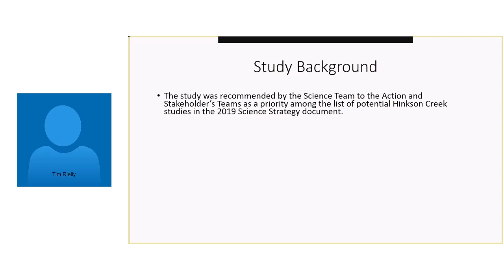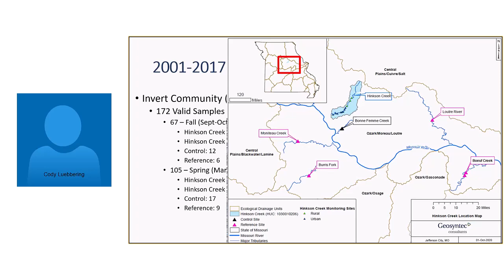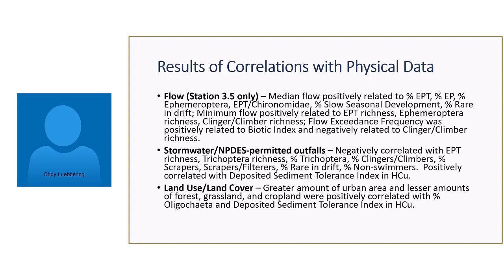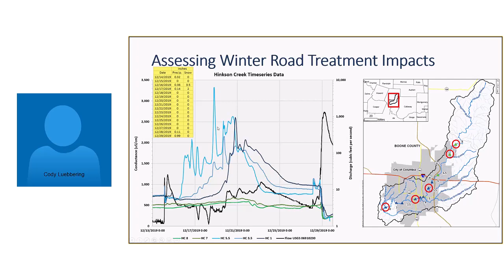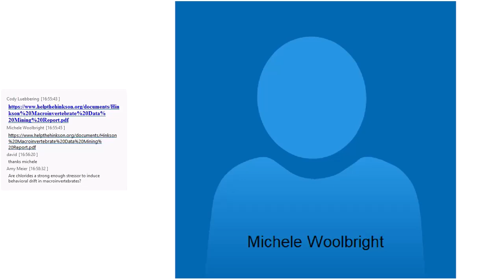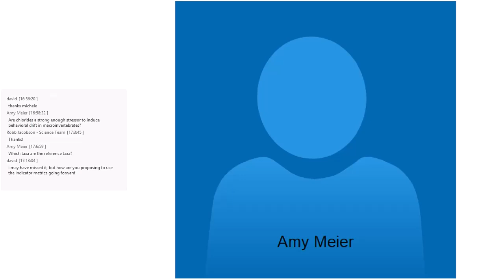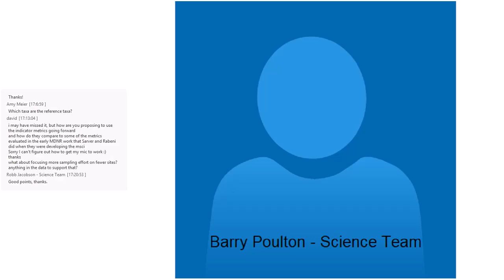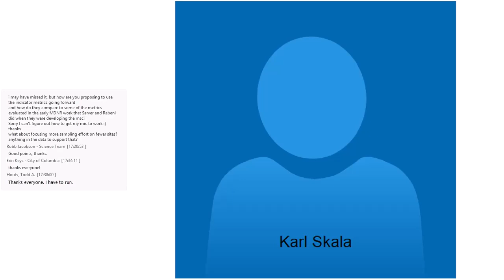Hinkson Creek Macroinvertebrate Data Mining Project Summary by Cody Luebbering Geosyntec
This presentation will overview the publicly available data and the procedures utilized to evaluate these data sets in determining what pollutant(s) and stressor(s) are likely contributing to the Hinkson Creek aquatic life impairment. Macroinvertebrate indicator "best" metrics were identified for future stressor identification and monitoring.

Based on project results, a prioritized list of non-point source management recommendations, including planning, best management practice implementation, and future monitoring were developed. Since the inclusion of Hinkson Creek on the 303(d) list of impaired waters in 1998, numerous water quality, water quantity, sediment, and macroinvertebrate investigations have been conducted in an effort to determine pollutant(s) and source(s) of the
Hinkson Creek aquatic life impairment.

The primary goal and objective of the recent Hinkson Creek Aquatic Macroinvertebrate Mining Project is to assist the CAM in the compilation, analyses, and interpretation of publicly available macroinvertebrate and water quality/physical data from Hinkson Creek and nearby Control and Reference Streams to diagnose stressor(s) causing the Hinkson Creek aquatic life impairment.